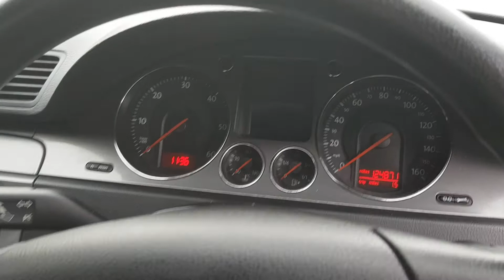silver passat tdi se 2007